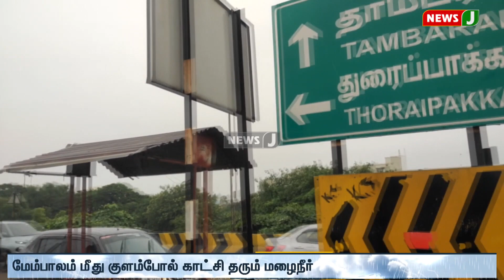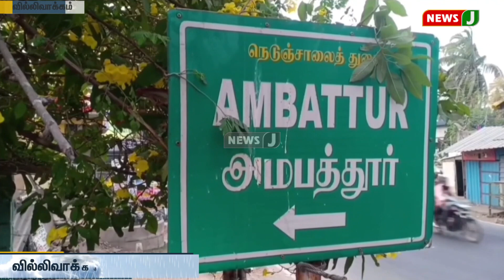கனமழையால் மூழ்கிய சென்னை மாநகராட்சி.. ஒருநாள் மழைக்கே தத்தளிக்கும் சென்னை | NewsJ